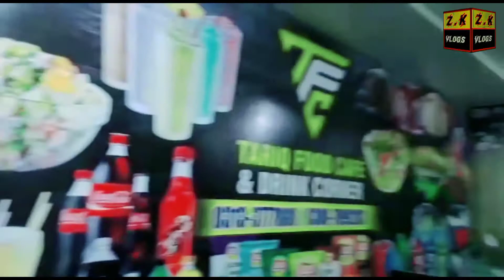IFTiTaH Ho Gya Alhamdulila || Zaid k vlogs